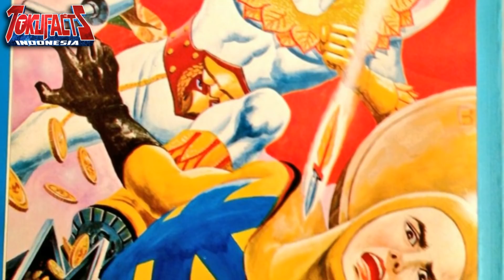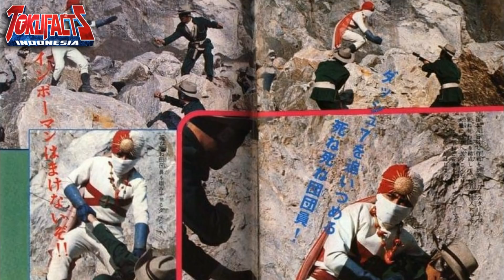10 Tokusatsu yang Terlupakan (Part-2)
Melanjutkan ulasan yang sama di tahun lalu, ternyata banyak sekali serial dan movie tokusatsu yang sudah termakan zaman, bahkan nyaris terlupakan. Mereka yang akan kita sebut adalah bagian dari tonggak sejarah perfilman spesial efek di Jepang, namun kini telah jarang terdengar namanya.

Mau tau apa saja? Simak sampai habis